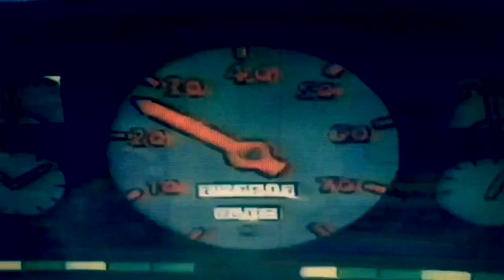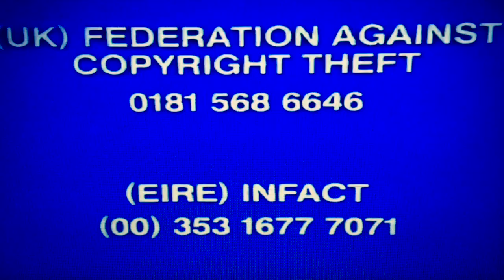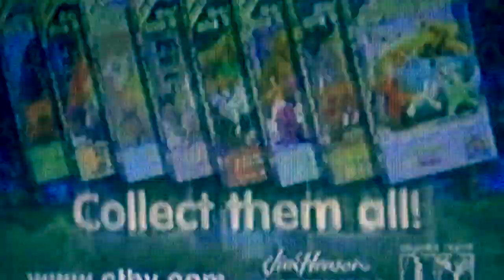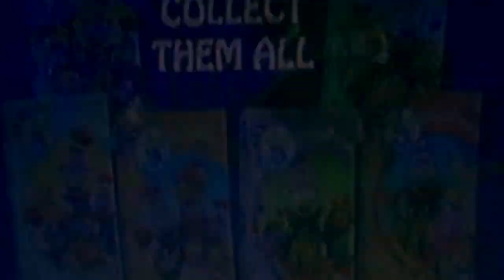Opening to Tokyo Top Cat (Thomas O’Malley’s Style) Special Edition 2005 UK VHS